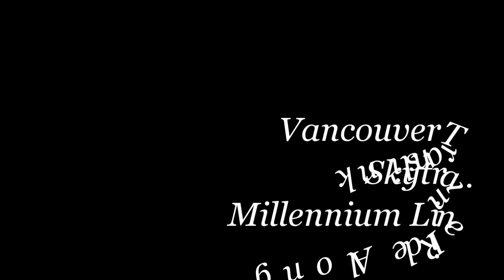Vancouver Translink Skytrain 2000-2002 Bombardier ART Mark II #235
Take a ride onboard Vancouver Translink Skytrain 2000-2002 Bombardier ART Mark II #235 as it operates between Inlet Centre and Production Way-University Station.
235 is one of 60 cars originally built for the Millennium Line.